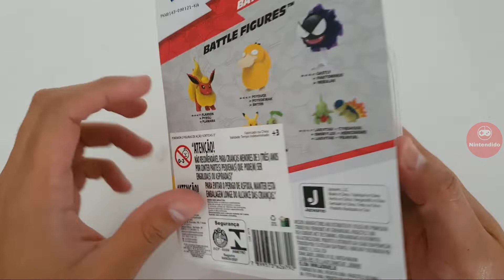Boneco Pokémon Battle Figure Pack - Gastly Jazwares (Unboxing)